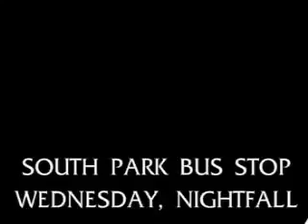Law and Order: SPU (South Park Unit) - Flash Animation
Sources:
 Law and Order: South Park Division is a fanmade flash I made in my Grade 11 Com Tech class for fun. Don't get your hopes up, I might not finish that one Family